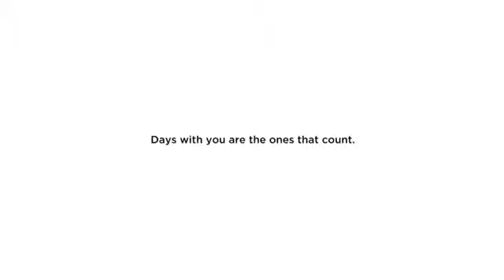Cyber Monday Alert! Bissell PowerGlide Pet Hair Bagless Vacuum Cleaner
More Great Products By Bissell
Dirt cup capacity - 0.75 liters. Buy Bissell, save pets. Up to $10 donated to the Bissell pet foundation for every pet product purchase
Powerful cleaning and an on/off triple action brush roll loosens, lifts, and removes pet hair and embedded dirt
Cleaning path width: 12.5 inches.Surface type: area rugs, bare floors, carpet, sealed hard floors, low pile carpet, pet beds, stairs, upholstery.Smart seal allergen system helps capture dust and allergens inside the vacuum while the optional febreze pet odor eliminator filter eliminates pet odors
Create a more direct suction path allowing the vacuum to pick up more from edge-to-edge with suction channel technology and experience no loss of suction as you clean. Soft Bumper : No. Carry Handle : Yes
Extended cleaning reach with a stretch hose and tools to clean furniture, stairs, and hard-to-reach spaces. Pet turboeraser tool with tangle-free technology vacuums away pet hair from carpets and upholstery